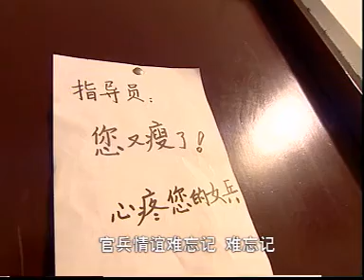军人道德组歌 官兵友爱歌 宋祖英